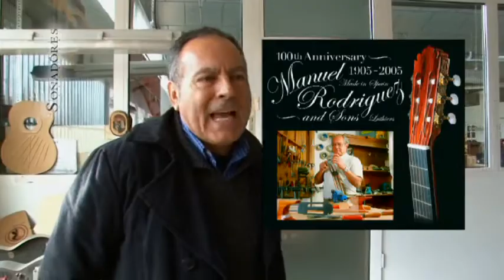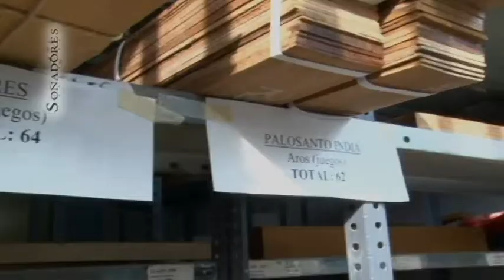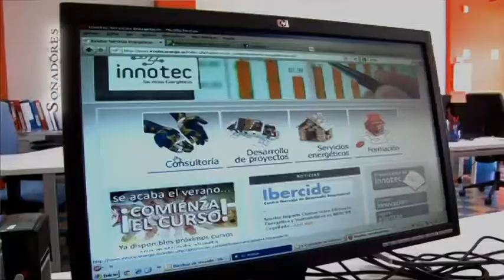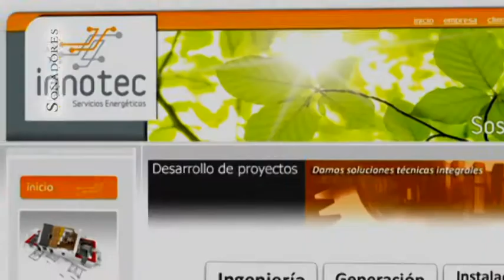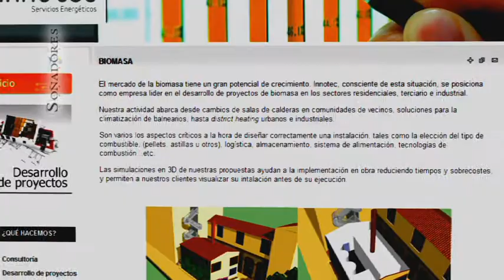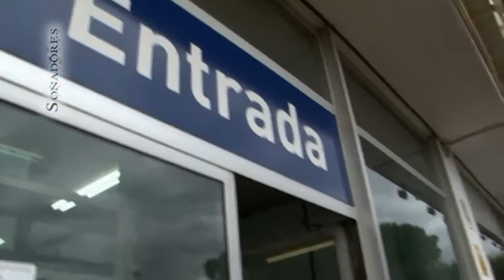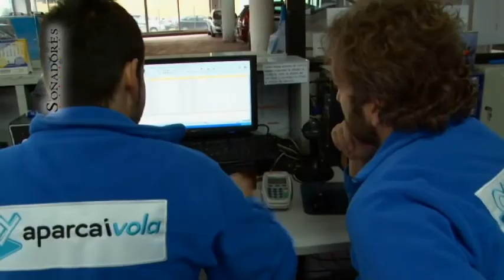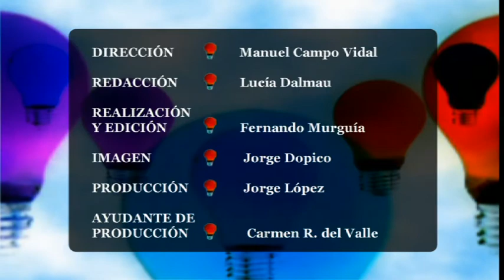SOÑADORES - Programa 2 - Cultura emprendedora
Guitarras españolas artesanales en Esquivias (Toledo) "Manuel Rodríguez & sons"
Energía Solar (Zaragoza) "Innotec Servicios energéticos"
Aparca i Vola: Parkings alternativos en puertos, aeropuertos y estaciones de AVE (Barcelona y Madrid)
Visitamos Esquivias, en la provincia de Toledo, para conocer a la tercera generación de guitarras artesanales de Manuel Rodríguez que ya han dado la vuelta al mundo promoviendo el made in Spain a grandes personalidades. Además, en Zaragoza, nos explican una nueva forma de producción de la energía a través de placas solares y, en Barcelona, nuestras cámaras se desplazan para conocer el negocio de Aparca i Vuela, una empresa que ofrece parkings alternativos para dejar el coche si viajamos en barco, tren o avión.
CRÉDITOS:
Dirección: Manuel Campo Vidal
Redacción: Lucía Dalmau Menéndez
Realización y Edición: Fernando Murguía
Imagen: Jorge Dopico
Producción: Jorge López